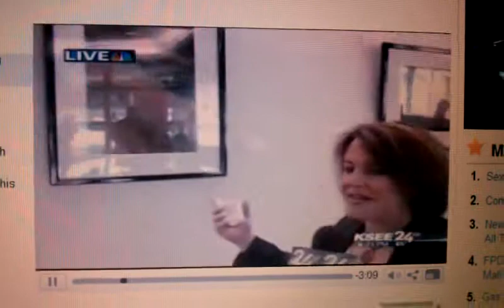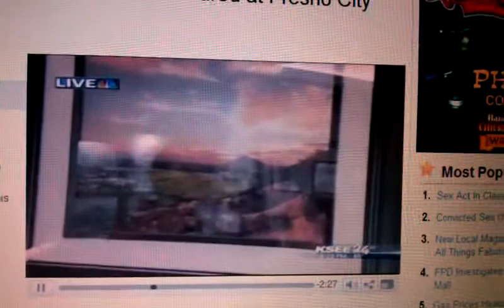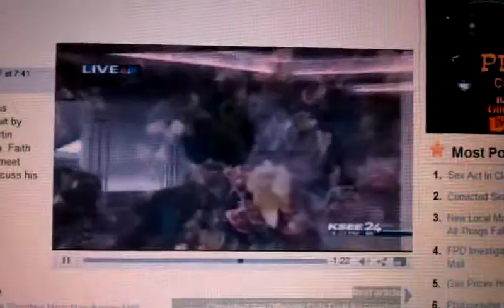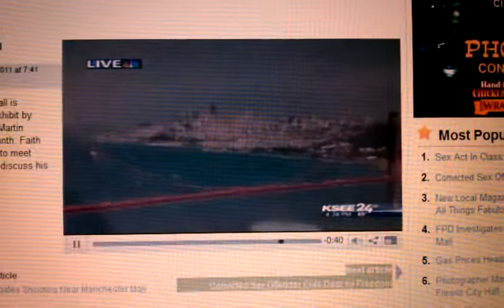Martin Nunez Photograph Interview